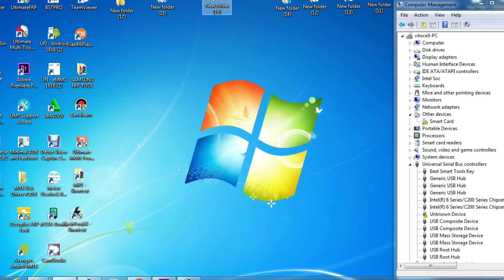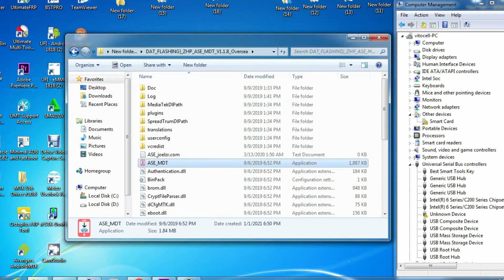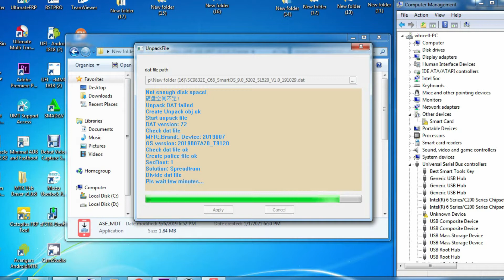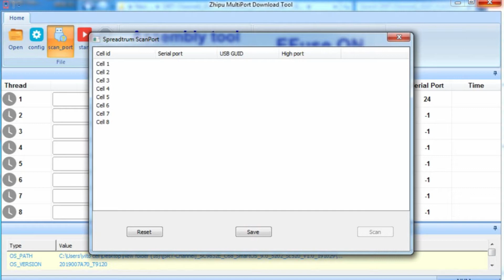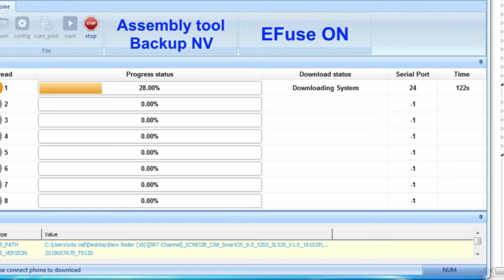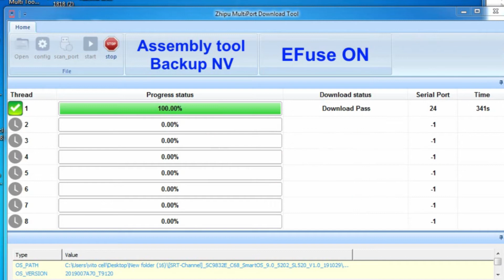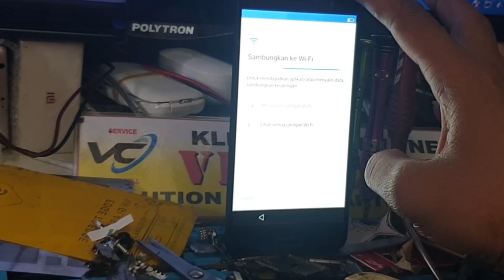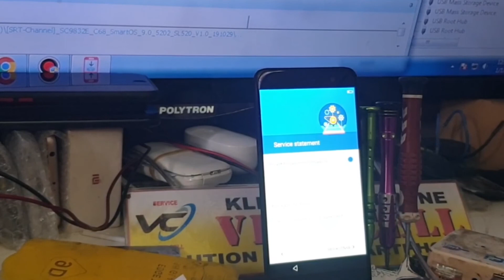cara flash advan NASA 5202.solusi hank logo advan NASA 5202.firmware tested advan NASA 5202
link download

semoga membantu